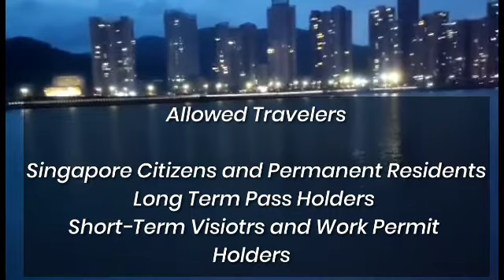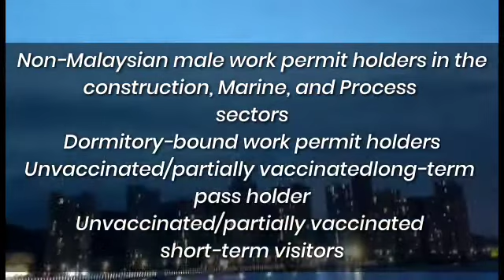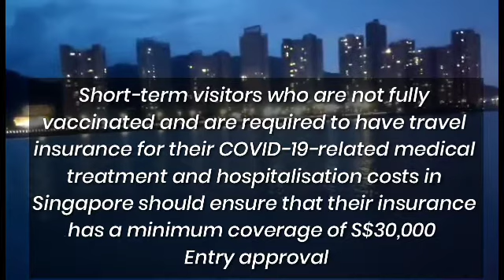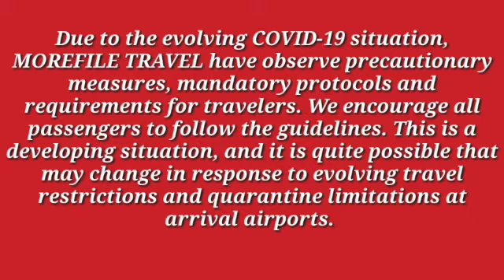TRAVEL RULES & REQUIREMENTS in SINGAPORE (SIN)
Update from Singapore (SIN)

FYI - We are sharing latest updates about TRAVEL RULES REQUIREMENTS in SINGAPORE (SIN)